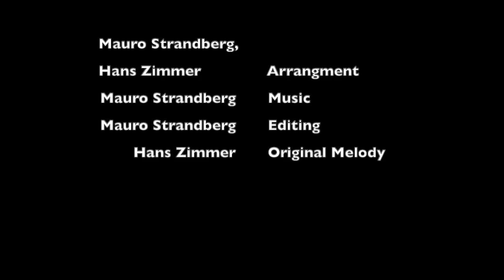Davy Jones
This video is about Davy Jones. Made by Aurelia Melody. Original melody by Hans Zimmer. Pictures: not mine, taken from GOOGLE free to use and edit.